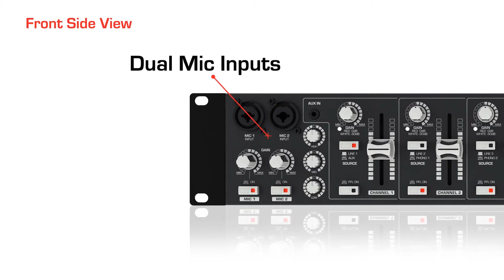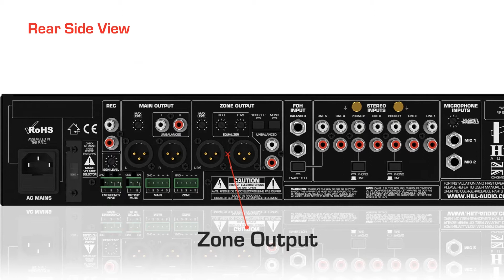Hill Audio ZPR-2820v2 Zone Mixer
The ZPR-2820V2 2-Zone Rack Mixer is a specific product for venues with combined foreground and background music requirements. While the user interface even allows basic DJ use on occasions when required, other features cater for the requirements of an auxiliary background music zone. In a typical application, party music can be played by a DJ during a weekend inside a pub while soft music is played in the patio area – just to revert to playing the same soft music inside and outside of the venue on a weekday, all with the same sound system and setup. The unique CascadeZone © system makes such scenario changes quick and comfortable, and microphone priority and emergency features allow for easy integration with building evacuation systems. Perfect for any multi-purpose hospitality venue, such as pubs, hotels and restaurants.